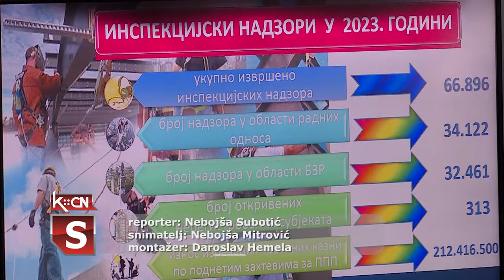Zaštita na radu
U Šidu su održani 32.  Majski susreti zaštitara Srbije, stručni skupiiz oblasti bezbednosti i zdravlja na radu. Razmatrane su teme iz oblasti bezbednosti i zdravlja na radu i zaštite od požara. U radu skupa učestvovao je veći broj stručnjaka iz Srbije i Republike Srpske.